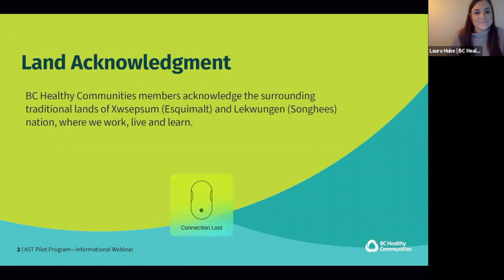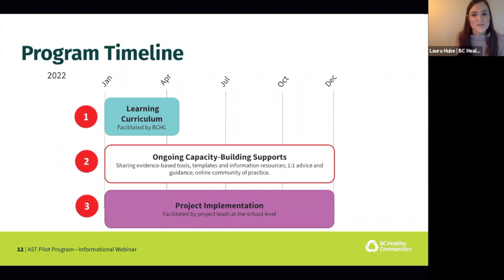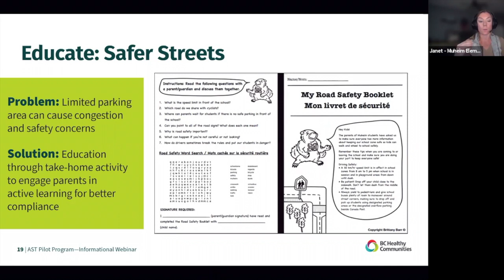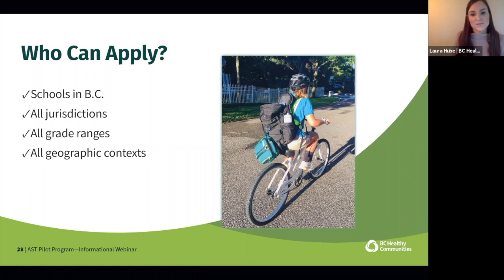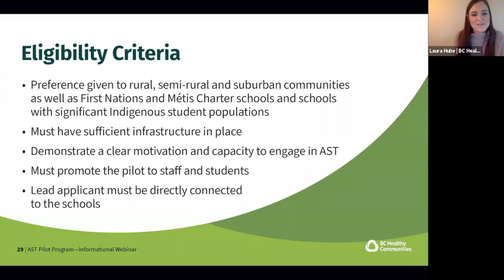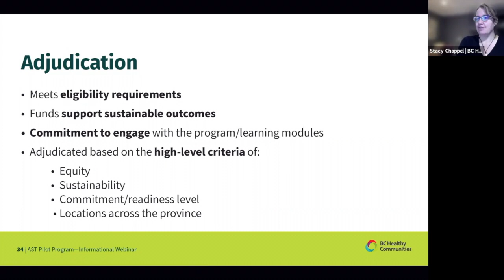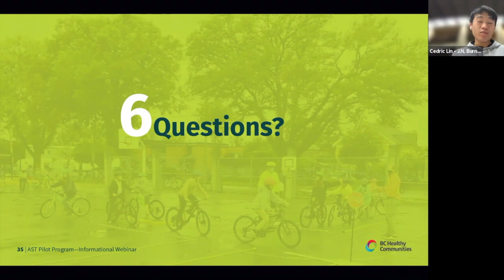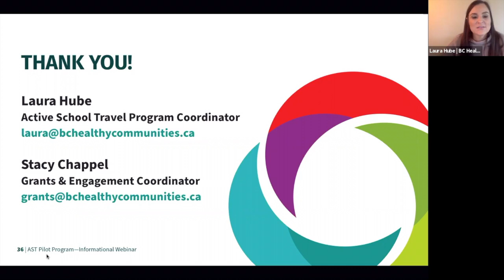Active School Travel Pilot Program 2022: Information Session (Deadline extended to Dec 14)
Note: Due to the ongoing state of emergency in B.C., the application deadline has been extended to December 14, 2021 at 11:59pm PST.

0:00 Introduction and Housekeeping Items
2:13 Land Acknowledgment
2:26 Agenda
2:49 Introductions
4:57 About BC Healthy Communities
5:36 About Active School Travel
8:13 Pilot Program Overview
21:45 Program Participation
26:50 Eligibility
38:25 Application Process
43:15 Questions, Contact Information and Poll Results

The Active School Travel (AST) Pilot Program aims to support B.C. students and families to be more active, more often for the school journey. Using active modes of travel to and from school allows students to spend more time outside while staying connected with family and peers in a way that ensures safe physical distancing. When school communities invest in developing sustainable projects and plans that encourage students to walk and cycle more often for at least part of their school journey, they also support lasting changes in physical, mental and social well-being for students, staff and families.

The goal of the Active School Travel Pilot Program is to support schools to create those behaviour changes using a whole-school approach. With guidance and support, a small cohort of up to 10 B.C. schools will move through an online-based Active School Travel learning curriculum delivered by BC Healthy Communities (BCHC), then design and implement active school travel projects using a range of tools, resources and templates provided by BCHC. The program will run from January to December 2022.

During this information session, we:

• Identify the benefits of active school travel planning and projects
• Describe how this pilot can help your school make sustainable changes that support more students to use active modes of travel to and from school
• Hear from guest speaker(s) from the previous cohort about their projects and outcomes
• Provide details on what participation in the program entails
• Give you all the information you need to submit an application for the pilot